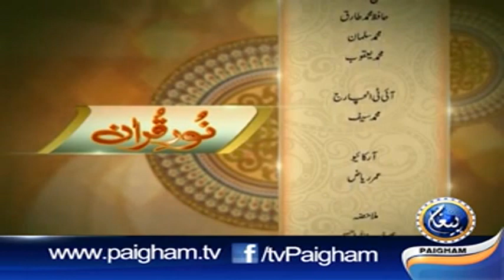Noor e Quran Episode 7 By Sheikh Hafiz Abdul Hameed Azhar